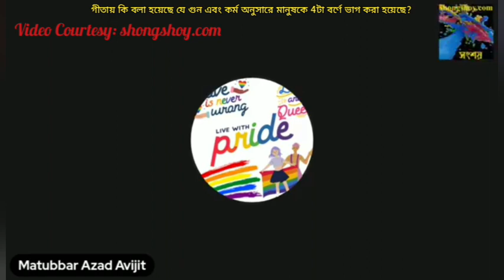গীতায় কি বলা হয়েছে যে গুণ এবং কর্ম আনসারে মানুষকে 4টা বর্ন ভাগ করা হয়েছে?